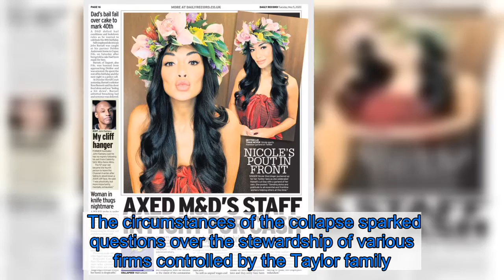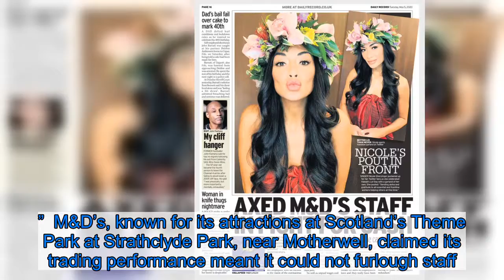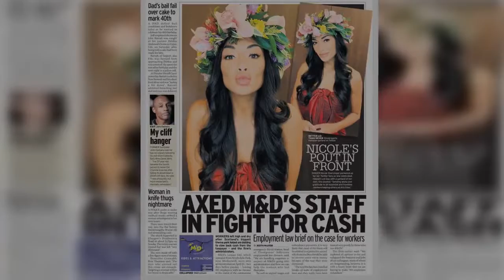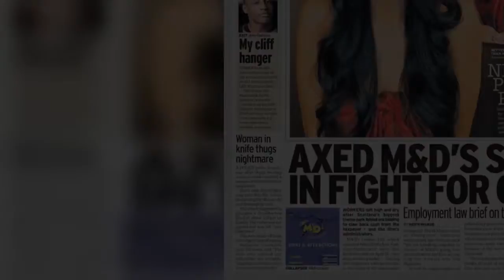M&D’s bosses set up new firm weeks before axing 165 workers